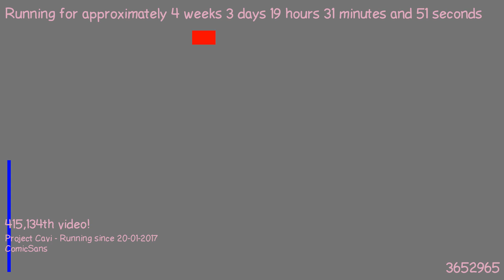1487698563 - Webdriver Cavi - F_0